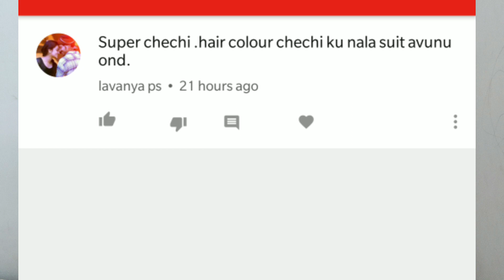ഈ കാര്യങ്ങൾ ശ്രേധികാറുണ്ടോ facewash